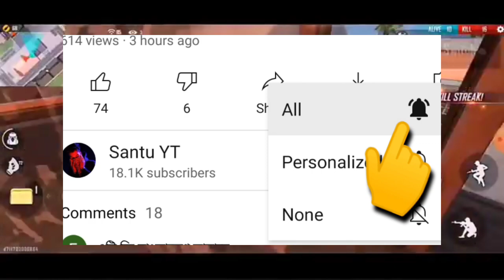Tonight update free fire|free fire new event today|14 September Night Update Freefire|New Evant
new update free fire |tonight update free fire
ফ্রী ফায়ার প্র সেটিংস বাংলা.

Free fire all charecters abilities. 🔥Free fire all charecters abilities bengali.

🔥সতর্কবার্তা:
এটি একটি গেমপ্লে ভিডিও কেবলমাত্র।গেমার্স দর্শকদের জন্য (Garena Free Fire 2017) শুধুমাত্র বিনোদনের উদ্দেশ্যে তৈরি করা হয়েছে।কোনও ক্ষতিকারক বিষয়বস্তু নেই এই ভিডিওতে। it's just for fun এবং বিনোদনে জন্য।

Tags--

Mr.saha-YT

night events
freefire new updates in night
freefire night update
FREEFIRE NEW EVENT - pare SAMSUNG,A3,A5,A6,A7,A8,A9,J5,J7,S7,S9,A10,A20,A30, ASUS ROG3, ASUS ROG, REALME 5PRO

Keywords ⬇️

Mr.Saha-YT
TRKF GAMING
trkfgaming
XXXTENTACION-CHANGES
আজ রাত 12 আপডেট
ফ্রী ফায়ার রাতের আপডেট
ROASTED GAMING YT
24kGoldn Mood Freefire
24k Golden Mood
বারোটার আপডেট ফ্রী ফায়ার
12 টার আপডেট ফ্রী ফায়ার
12 টার আপডেট Freefire
আজ রাত বারোটার আপডেট  FreeFire
OB26 UPDATE
ob26 update freefire
Gaming with Ricky
Gaming Subrata
Freefire bangla
Today Night Update Freefire
PLUS FIRE BANGLA
RU BANGLA
Clashing Papa
valentine's day event